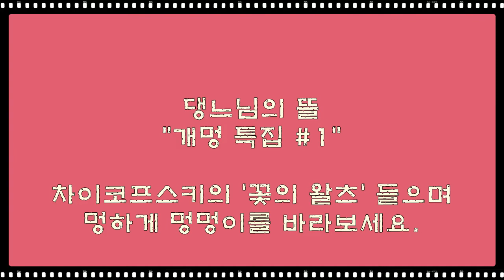(개멍특집1)마음이 편해지는 "개멍" 어때요? 불멍, 물멍보다 더 효과가 좋죠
댕느님의 뜰에서는
요즘 "개멍"을 즐기는 구독자분들을 위해서
영상을 만들어봤습니다.

배경음악은 차이코프스키의 꽃의 왈츠입니다!

'개멍'이란?
불이나 물을 멍하니 쳐다보는 것처럼,
사랑스런 반려견들을 바라보며 힐링을 하는 행위!

댕느님의 뜰에서 만들어낸 "신조어"입니다. ㅎㅎ

@댕느님의 뜰
구독

좋아요

부탁드려요